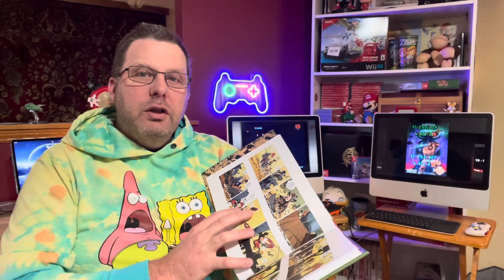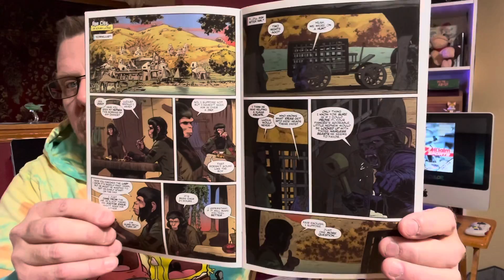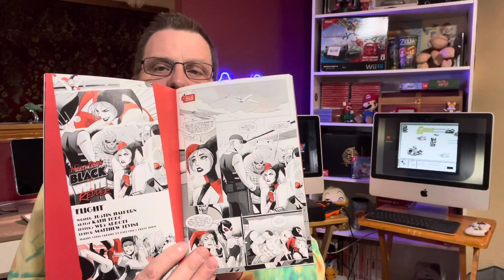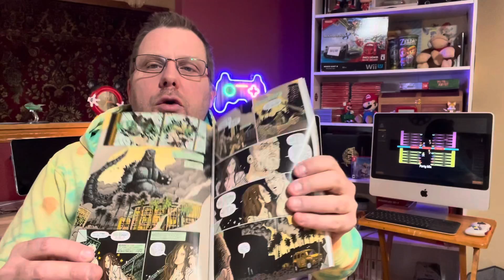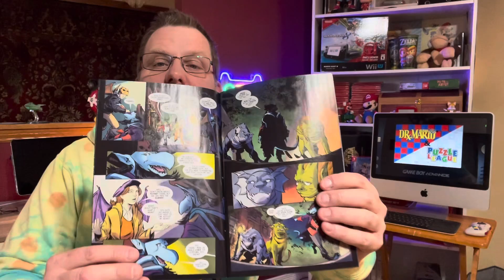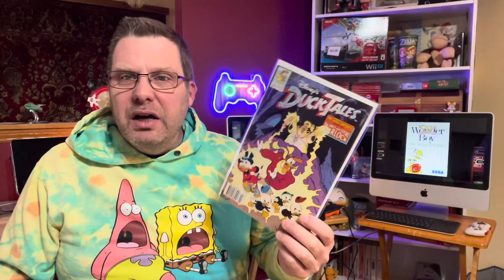EPIC PICKUP of….. COMIC BOOKS??? | Books I have been reading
several new series ive been reading in 2024